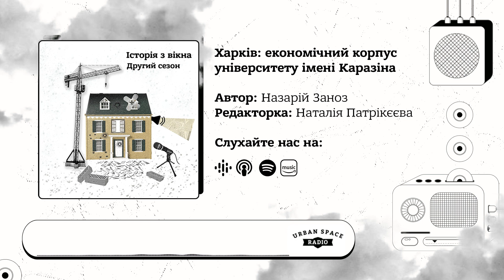Миколаїв: ліцей імені Миколи Аркаса | Історія з вікна | Urban Space Radio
Про жіночу освіту, мультикультурне середовище, українських меценатів та громадських діячів, впливи козаччини, дгарматний годинник, миколаївський Гоґвортс з фонтаном, сквером та звуками бандури. Про викладання української в Донецьку, спільноту, відбудову, дзвінки з США під час обстрілів та 40-річних діток, походи в дорослі редакції, що пахнуть нафталіном. Про це та інше в епізоді з історикинею та екскурсоводкою Анною Червак, заслуженою вчителькою України Оленою Чернявською та журналісткою Марічкою Паплаускайте.

У епізоді використані аудіо з відеоканалу на YouTube користувача Дітям України Патріотичні конкурси “НХК капела бандуристів «Україночка» - Kozak system «Мій друг» («Червона калина» - 2020)” та “Капела бандуристів «Україночка»- Руслана Лижичко «Знаю я» («Червона калина» - 2021)”.

Ця публікація була створена за фінансової підтримки Європейського Союзу і Федерального Міністерства економічного співробітництва та розвитку Німеччини (BMZ). Вміст публікації є одноосібною відповідальністю DW Akademie/ Програми Медіафіт для Південної та Східної України та не обов’язково відображає погляди Європейського Союзу і Федерального Міністерству економічного співробітництва та розвитку Німеччини (BMZ).